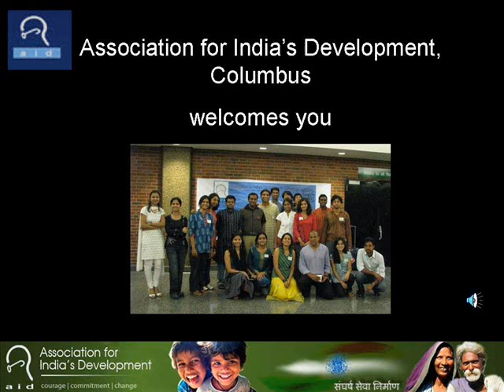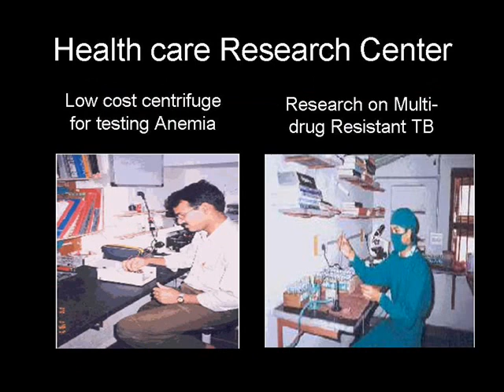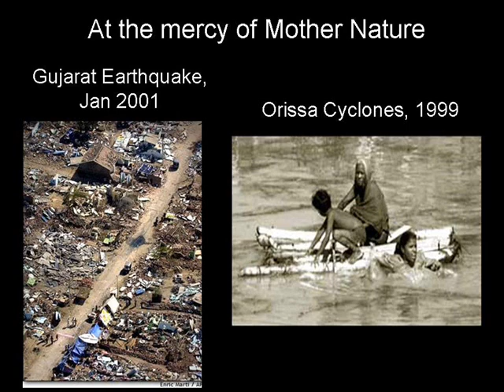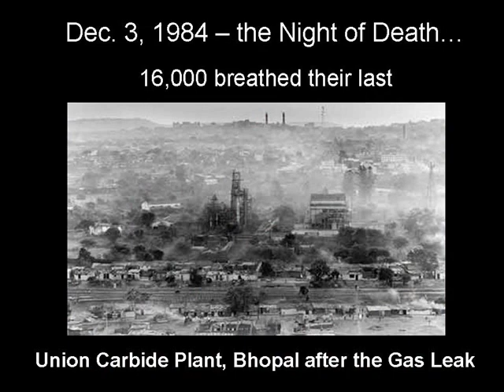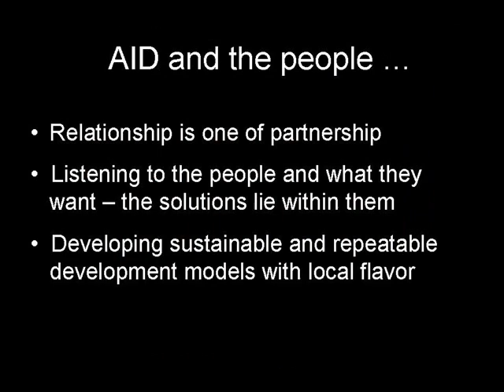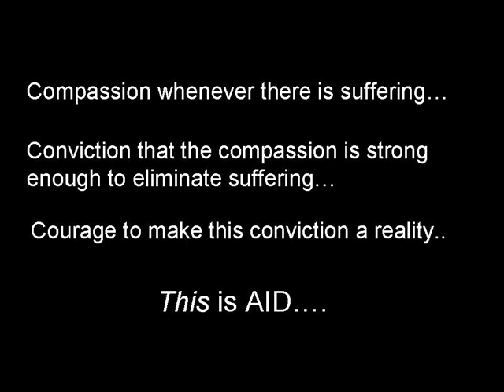AID Columbus Vaishnava Janato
Small actions can bring change. This video showcases the various areas where Association for India's Development (AID) Columbus chapter  has helped bring change to rural and impoverished communities in India.